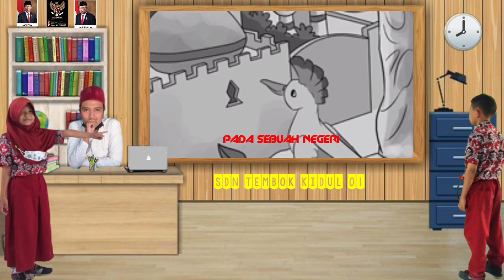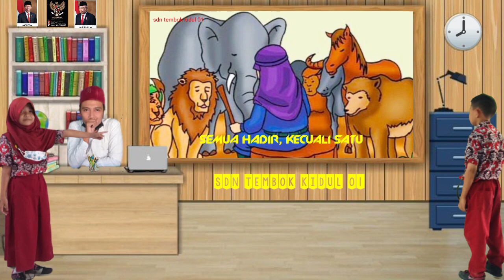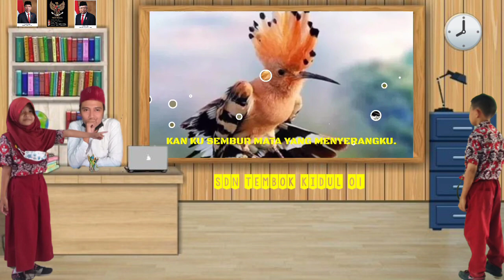Burung Hud Hud mengintip Ratu Bilqis penyembah matahari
kisah burung hud hud yang tidak hadir dalam perkumpulan binatang, ternyata burung hud hud sedang mengintip sebuah kaum yang menyembah matahari, kaum ini dipimpin oleh Ratu yang sangat cantik dan elok, yaitu Ratu Bilqis. singkat cerita Ratu Bilqis bertaubat kepada Allah dan menjadi istri Nabi Sulaiman as.

alat rekam : V8 soundcard
edit : kinemaster pro